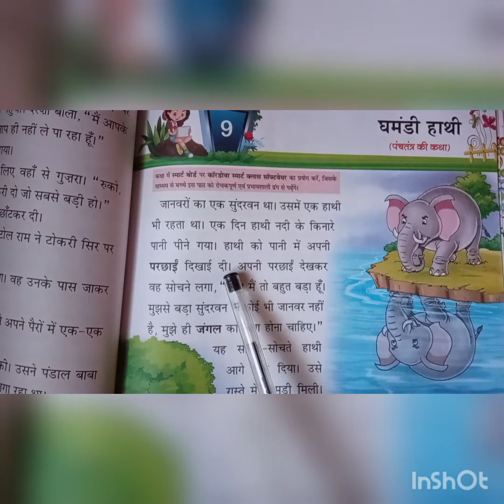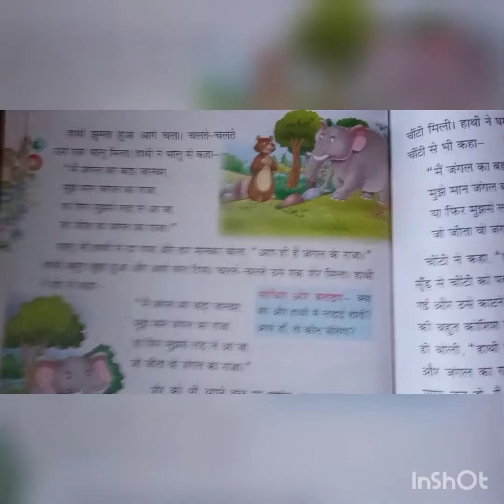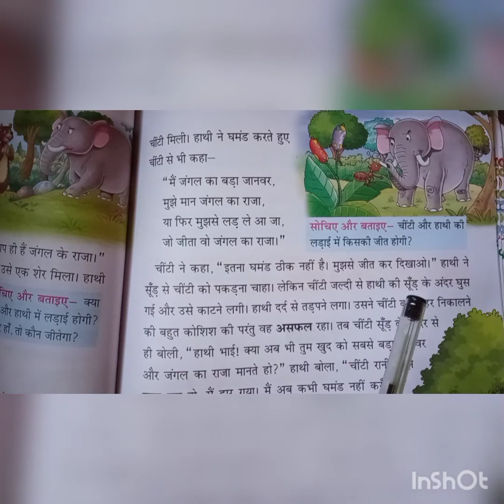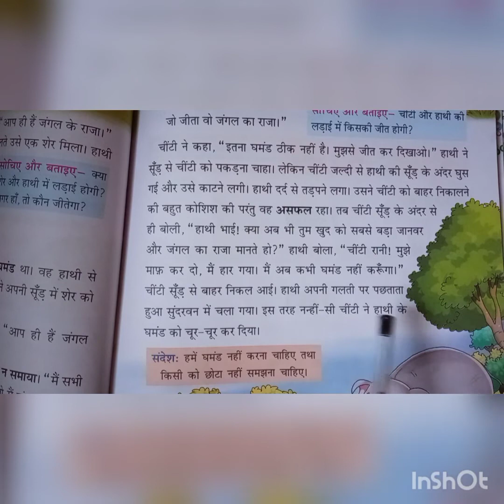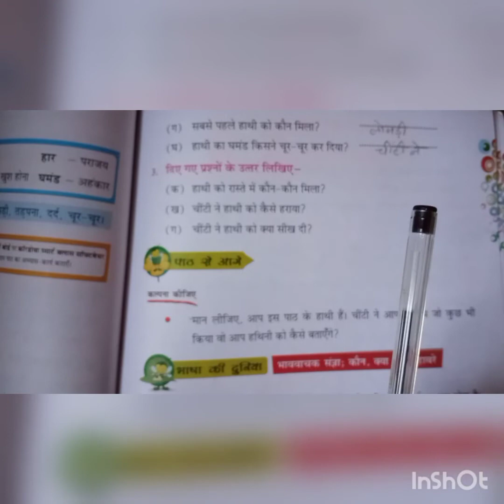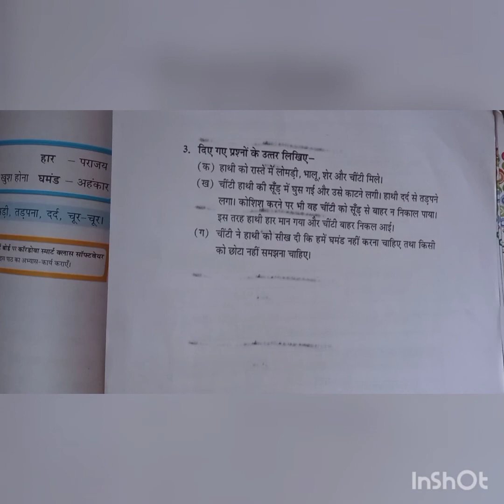01- 03- 21 |class -3 |Hindi |Chapter- 9 |Revision